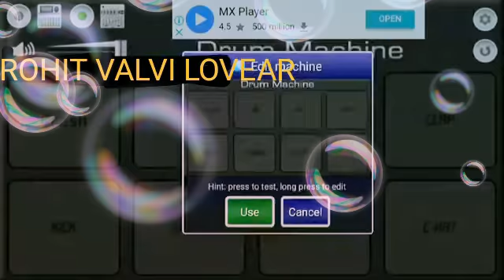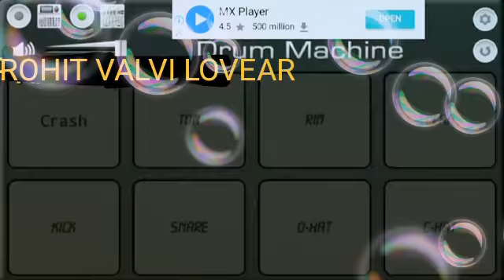ROCKY STAR BAND SADKE SADKE FULL SONG BY MOBILE OCTO PAD ROHIT VALVI LOVEAR